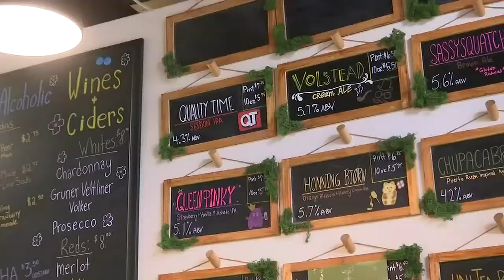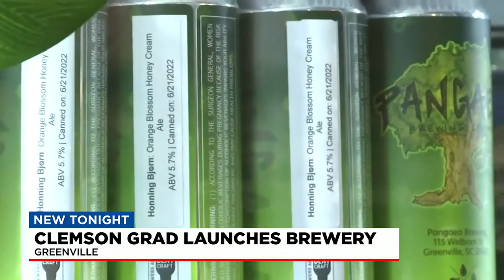Clemson grad launches farm-to-table brewery